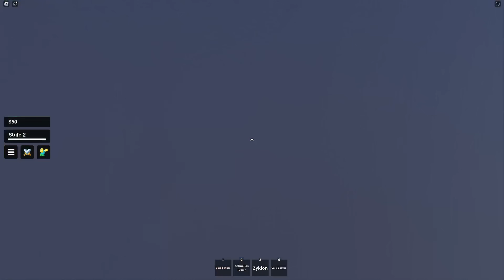Roblox, ABER ich ZERSCHNEIDE meine ZUSCHAUER!